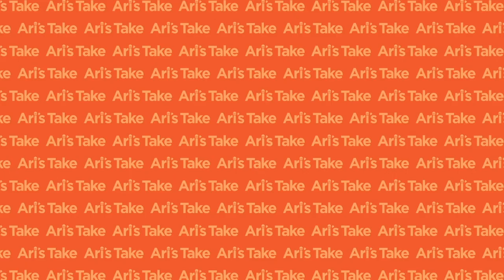Paradigm Fired Them So They Started a New Booking Agency With an Impressive Roster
Today on the show is Marshall Betts. He is an agent formerly of Paradigm, but after Paradigm dissolved its entire music division and laid off hundreds of employees Marshall Betts along with a few of his co-workers at Paradigm launched a new agency... TBA Agency. Get it?

They got a lot of press when they came out of the gates, but they launched on September 1st of 2020. They took their roster with them, and it currently includes Courtney Barnett, CHVRCHES, Madame Gandhi (who was previously on the show), The War On Drugs, Hot Chip, and many more.

Marshall and I talk about everything in the live concert market, from when he thinks it's going to come back in the traditional sense to everything that's happening right now and what agents' jobs are. He talks about ticketed livestreams and drive-in concerts. He also talks about what he looks for when he's signing artists, and I was encouraged to hear what he said when he signs new artists.

Oprah’s Drummer Madame Gandhi on Feminism, Activism, Music Video Budgets as an Indie Artist

Quick links:

5:10 - Is New York still a music industry hub?
7:44 - Shifting out of Paradigm and starting TBA
18:38 - How many people work at TBA? Is it expanding? How are you funding TBA?
22:58 - How are ticketing livestreams working for TBA's artists?
24:50 - What are some of the deals for the ticketed livestreams? Is there a favorite platform?
27:20 - What are the production costs for the livestreams? How big are the crews?
29:32 - How do you keep the livestreams interesting and fun? What are the interesting tactics artists are doing to justify the ticket price?
32:33 - What is the range for ticket prices? What are the attendance numbers? Can you anticipate the livestream attendees based on the tickets they sell when performing live?
37:25 - How is the livestreaming space evolving? Is it going to go away?
39:25 - Has TBA done any drive-in concerts?
42:48 - What's TBA's day to day look like now?
45:45 - Recommendations on what artists can do while they wait for live music to return
49:15 - What does Marshall look for when signing a new artist?
55:38 - What it means to Marshall to make it in the new music business